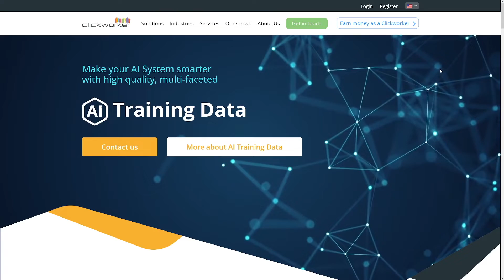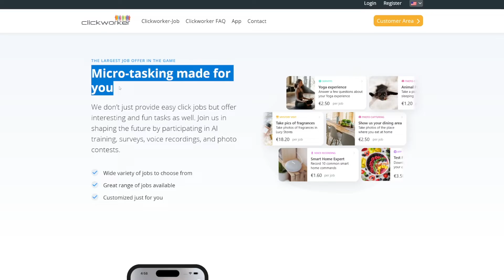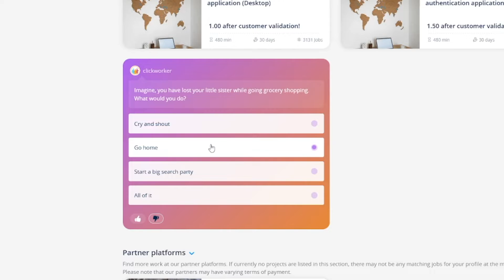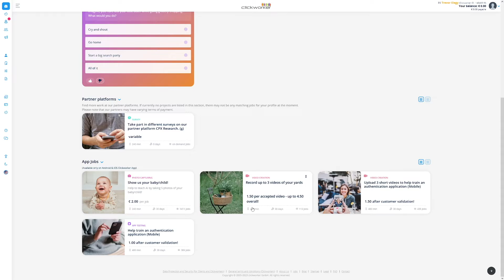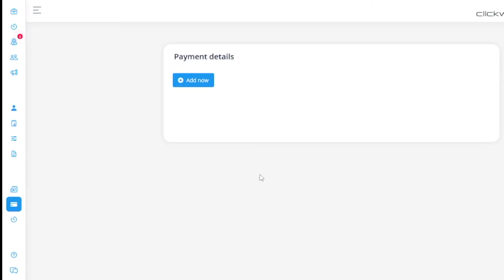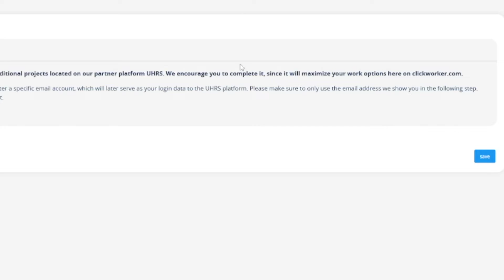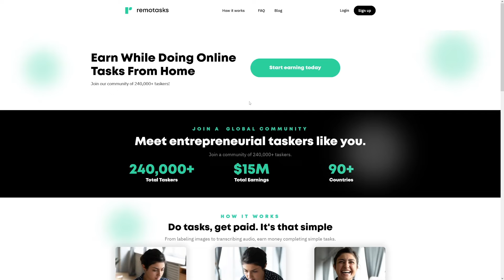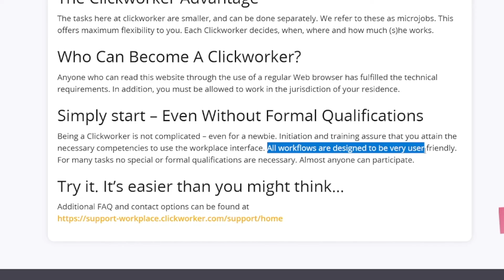Make Money With AI Training Jobs On CLICKWORKER (Tutorial For Beginners)